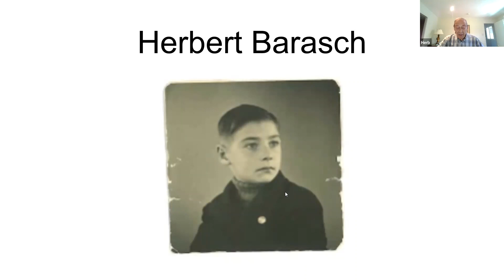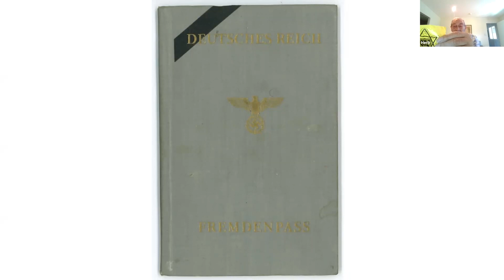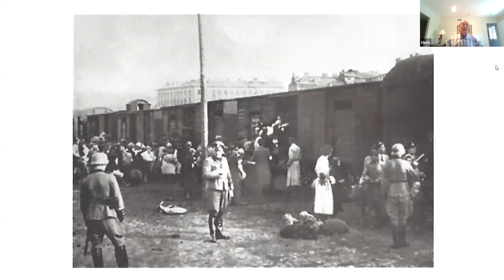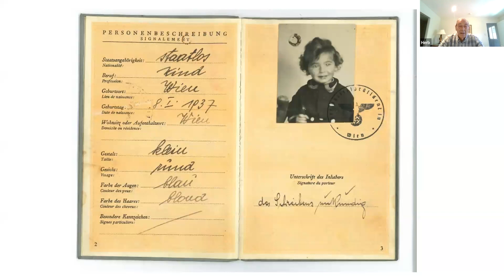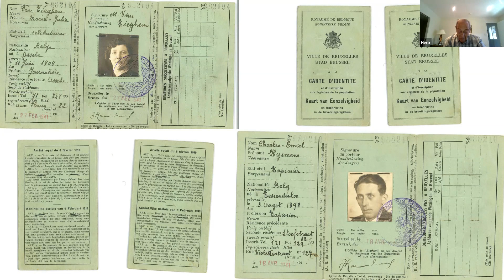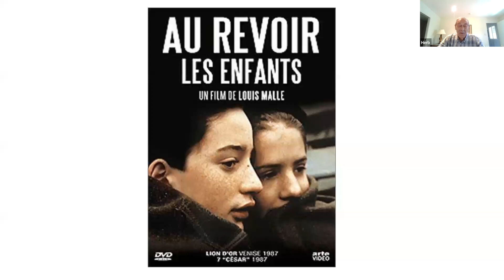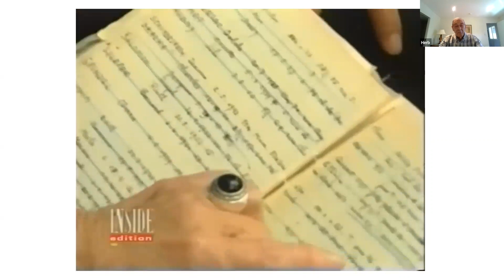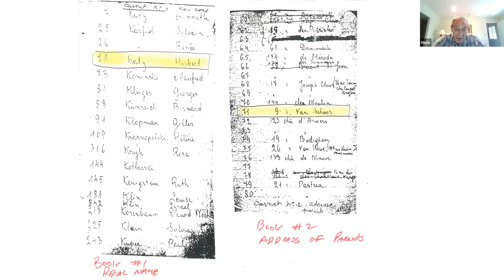First Generation Talk with Herb Barasch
Herb was born in Vienna in 1937. Herb left Vienna with his parents in 1939 after the annexation by the Third Reich and joined relatives in Antwerp where they lived in an attic. The family tried to walk from Antwerp to Dunkirk, where they heard that the British were saving endangered Jews, but the Germans had already invaded France by the time they reached their destination. Upon returning to Belgium, Herb and his parents had to register as Jews, wear yellow stars, and were sent to a coal mining camp.

In 1941, the family moved to Brussels with some other family and Herb’s dad and cousin got manufacturing jobs working for the Germans, jobs that saved Herb and his mother from a roundup of Jews in October of 1942. This roundup forced the family to go into hiding. Thinking that they would not survive the war, Herb’s parents gave their son up unconditionally to Andrée Geulen-Herscovici, working for an underground network—Comité de Défence des Juifs (Jewish Defense Committee)—and Herb’s name was changed to Henri le Chat (Henry the cat). Herb was sent to several Catholic orphanages while his parents hid in the home of a sympathetic neighbor. The family reunited only once in the three year period of separation.

Following the end of the war in 1945, Herb’s parents went looking for their son, searching many orphanages and churches before finding Herb. After proving their rightful claim to their child, the family was finally reunited. The family continued to experience a lot of antisemitism in Europe following the war and, in 1948, Herb and his parents immigrated to the United States where they joined family in San Francisco.

Herb began his own business and has been self-employed for years. He is married with two children and grandchildren. In the 1990s, Inside Edition aired a clip of Andrée Geulen-Herscovici reuniting with Herb in California and seeing Herb’s mother for the first time since she entrusted her with Herb’s safety during the war.

 This virtual event was a cooperation with the JFCS Holocaust Center.